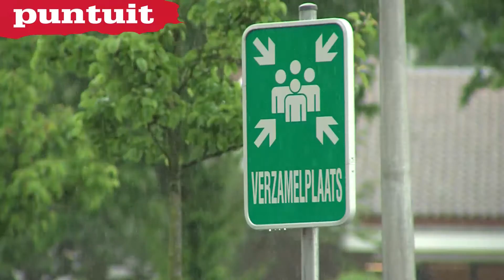Examens 2012 | Geschiedenis, vmbo | Gomarus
Leerlingen van het Gomarus in Gorinchem maken het eindexamen geschiedenis.